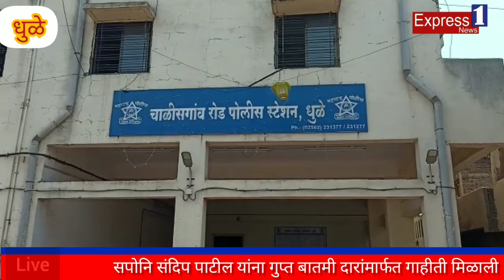मंदिरात चोरी करणारा आरोपी १२ तासांच्या आत जेरबंद, चाळीसगांव रोड पोलीस स्टेशन ची कामगिरी